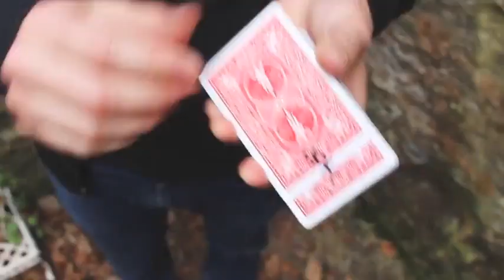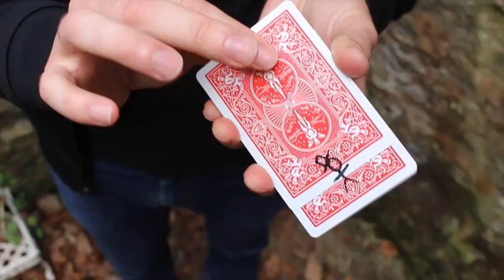Saturn Magic -The Trix by Joel Dickinson video DOWNLOAD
to purchase this item or view our fantastic range of other magic products